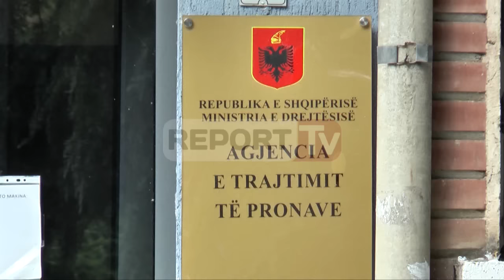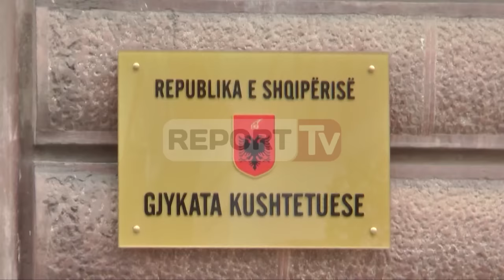Report TV - Qato:Venecia miratoi ligjin, pronarët afat deri në nëntor për dokumentet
Komisioni i Venecias ka dhënë opinion pozitiv lidhur me ligjin kthimit dhe kompensimit të pronës në Shqipëri. Në një intervistë ekskluzive për Report tv, kreu i Agjencisë së Trajtimit të Pronës, Sonila Qato, thotë se zbatimi i ligjit tashmë do të vazhdojë normalisht.

Ajo thekson se të gjithë pronarët të cilëve u është publikuar emri në regjistrin e Agjencisë së Trajtimit të Pronave, kanë afat deri në muajin nëntor për të plotësuar dokumentacionin për të përfituar kthimin apo kompensimin e pronave të tyre.